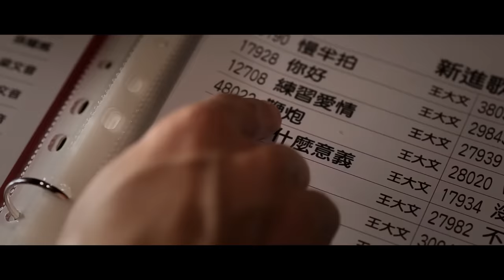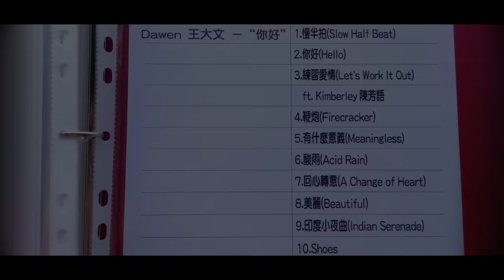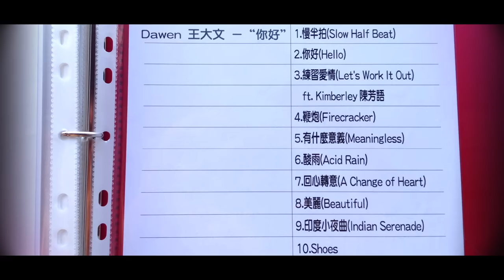Dawen 王大文 - 練習愛情 ft. Kimberley 陳芳語 "Let's Work It Out" (Official MV)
情人節快到了，不要在跟對象吵架，趕快和好，一起練習愛情。謝謝Kimbo跟我合作。Valentine's Day is round the corner. Lovers, stop bickering, let's work it out :).
Thank you, Kimbo, for singing my duet with me!

Special thanks to my brother and producer George Wang, director A-Kuan and RPG. Our third collab together!!

王大文"你好" 【數位專輯線上搶聽】

練習愛情：要怎麼形容大文對台灣的感情，他自己的說法是，「就像談戀愛。」雖然偶爾懷疑，偶爾憂鬱，卻有更多甜蜜與感動，他把這份微妙情愫譜寫成歌，時時提醒自己，每一段愛情都需要經營，都需要練習。

練習愛情   Let's Work It Out
詞：徐世珍、吳輝福    曲：王大文

(大文)
我真的不明白
昨天妳還很溫柔
我大概犯了錯
才會讓妳眼眶紅紅
女生在乎的事
跟男生完全不同
雖然我不很懂
相信我的真心
牽我的手不要退後

我們一起 練習愛情
一點一點學會不讓你皺眉
一天一天我融入你的世界
只想和你 練習愛情
愛得不對做得不對再一遍
直到我用幸福填滿你的每一天

(Kimberley)
想跟你到永遠
卻又覺得不安全
感覺不到你的感覺
全都是你害我失眠
也許應該和解
誤會來自不了解
其實你也有心改變
擦乾我的眼淚
再給愛情一次機會

(合)
我要學著大方承認我不對
我退一步你進一步多和諧
腳步錯了拍子錯了再一遍
沒有關係我們有一輩子的時間

(大文)
他們說魔鬼藏在 每個小細節
(Kimberley)
讓我們無論如何 要小心一些
(合)
慢慢熟悉 守衛 手中握住的一切

(合)
如果可以我們一起 練習愛情